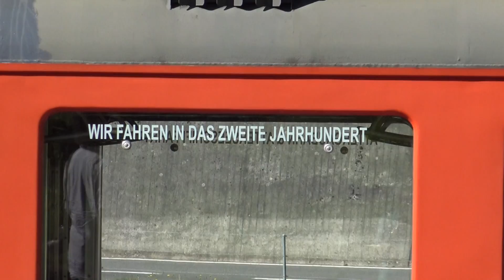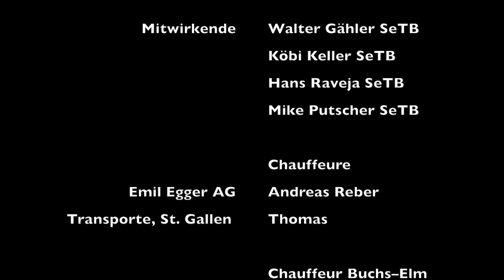Attersee Rückhol 1 30.10.2016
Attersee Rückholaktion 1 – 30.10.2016